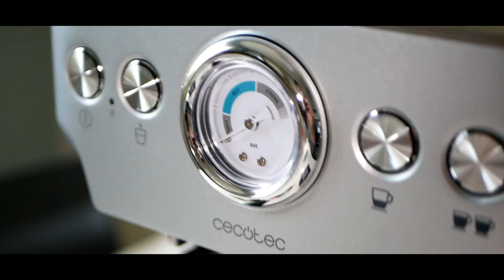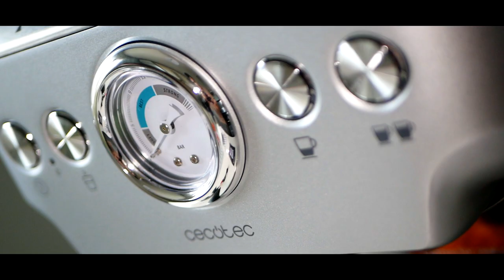JE TESTE UN CAFETIERE PROFESSIONNELLE ! (Cappuccino de luxe)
Bonjour à tous, aujourd'hui on se retrouve pour une nouvelle vidéo dans laquelle on va tester une cafetière professionnelle de la marque Cecotec ! Merci encore à eux de m'offrir la possibilité de tester de nouveaux produits !